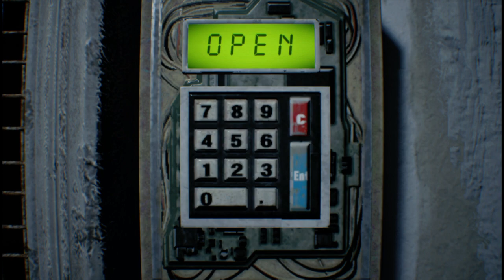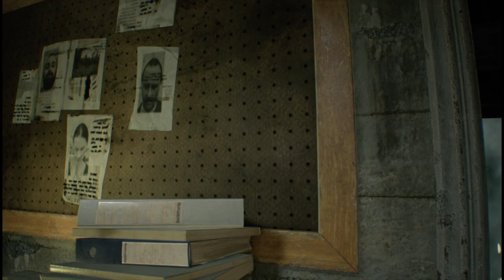好尸尖叫试玩【生化危机7】第十一期，还好我看过录像带了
本视频为好尸实况解说【生化危机7】第十一期